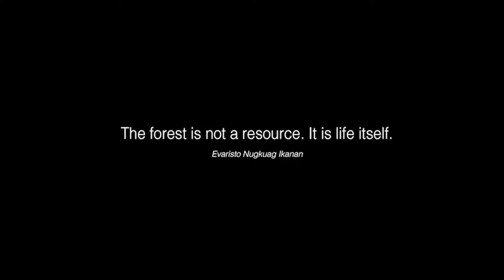Sacha Lodge had monkeys, bug-eating, and did I mention monkeys?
I spent 4 days in an Ecuadorian eco-lodge exploring the jungle. It was absolutely teeming with bugs, birds, animals, fish, and foliage. We even got to climb up into the canopy in a kapok treehouse and suspension bridge!